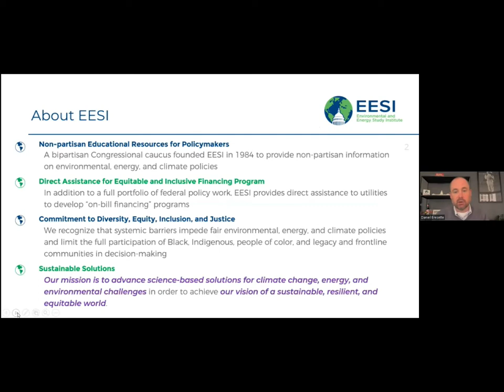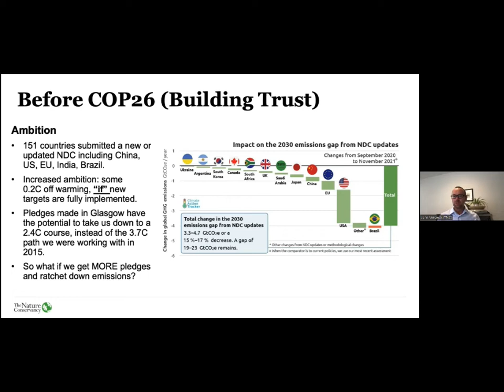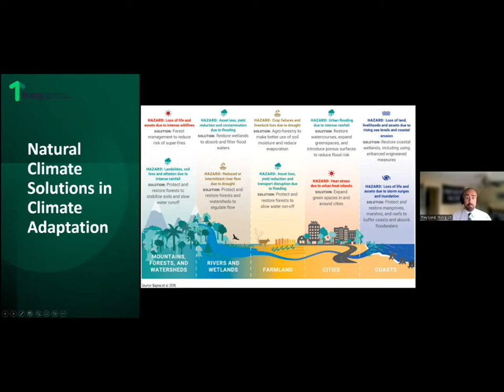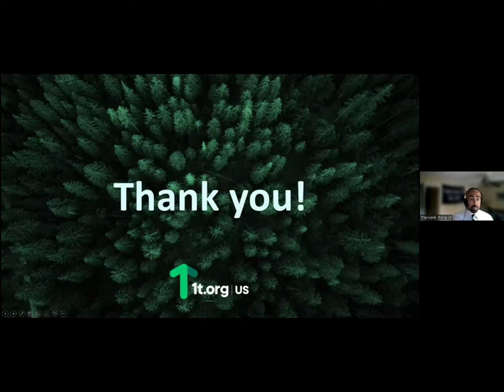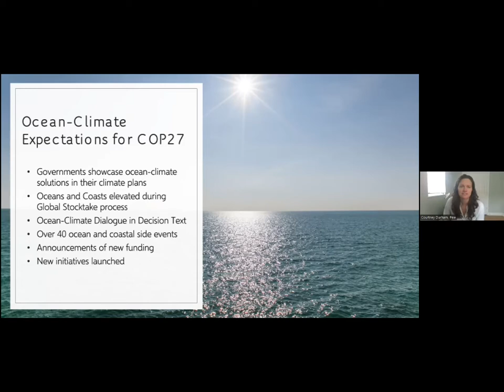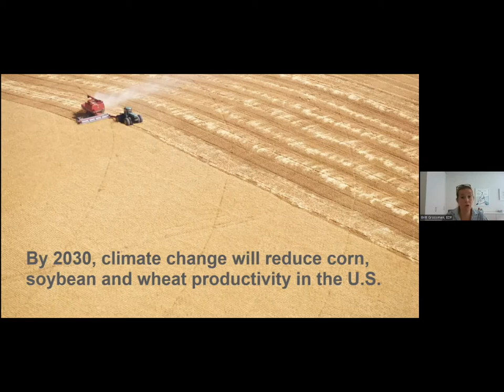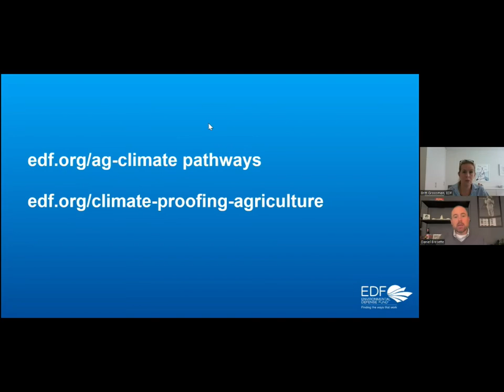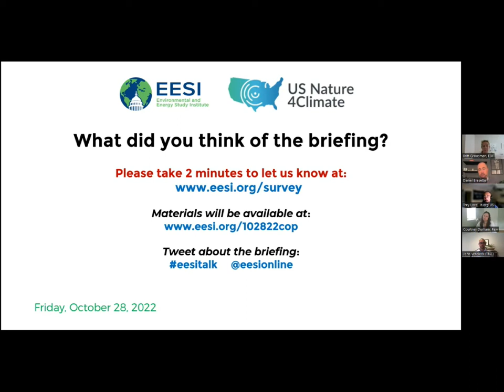Natural Climate Solutions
The Environmental and Energy Study Institute (EESI) and U.S. Nature4Climate invite you to watch a briefing on natural climate solutions on the international stage. Across the United States, agricultural producers are practicing regenerative agriculture, foresters are managing forests to increase carbon sequestration and reduce wildfires, and coastal communities are restoring living shorelines. How will these natural climate solutions be discussed and advanced during the international climate negotiations in Egypt (COP27)? What policies are needed here in the United States to reinforce these efforts? What examples of U.S. leadership on natural climate solutions should be shared with people from around the world at COP27?

During this briefing, panelists responded to these questions and shared insights about ways in which natural climate solutions have been integrated into international climate negotiations in the past. They also shared a vision of how these techniques can be central to advancing climate solutions at the national and international levels going forward.

TABLE OF CONTENTS:

00:00 - Start
04:25 - John Verdieck, Director of International Climate Policy, The Nature Conservancy
18:45 - Trey Lord, Senior Technical Manager, 1t.org, American Forests
39:35 - Courtney Durham, Officer, International Conservation Unit, The Pew Charitable Trusts
53:16 - Britt Groosman, Vice President, Climate-Smart Agriculture, Environmental Defense Fund
01:06:46 - Q&A

Topics and Speakers:

John Verdieck
Director of International Climate Policy, The Nature Conservancy

Trey Lord
Senior Technical Manager, 1t.org, American Forests

Courtney Durham
Officer, International Conservation Unit, The Pew Charitable Trusts

Britt Groosman
Vice President, Climate-Smart Agriculture, Environmental Defense Fund

This briefing is part of a Congressional briefing series, What Congress Needs to Know About COP27:

Key Findings from the Newest Global Assessment Report on Climate Change

Climate Change Loss and Damage

What’s on the Table for the Negotiations?

Climate Summit Recap: Key Outcomes and What Comes Next

To learn about all the briefings in the series, To keep up with happenings relevant to Congress during COP27, sign up for EESI’s Congress and Climate Diplomacy list